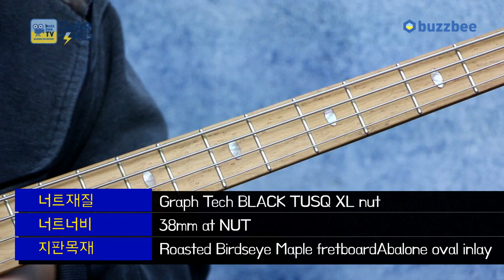[GearTimes 2744회] 아이바네즈 Ibanez 베이스 SR1100B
아이바네즈 Ibanez 베이스 SR1100B

2:32  스펙 (Spec)
4:15 사운드 테스트 (sound test)
8:00 시연 (demo)